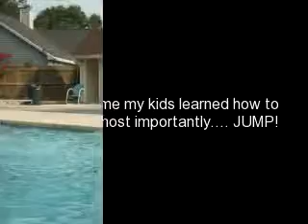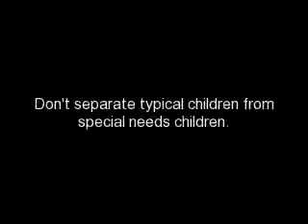Summer 2012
Autism awareness video. Inclusion